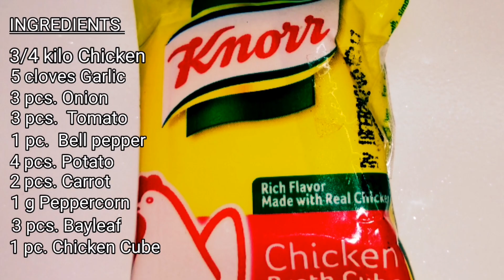How to cook Chicken Caldereta (simple & easy)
Chicken Caldereta

A dish of stewed meat and one of a classic Filipino dish in which every Filipino cook has its own unique styles and ingredients to savor more the taste of meat and sauce.

Ingredients:
3/4 kilo Chicken
5 cloves Garlic
3 pcs. Onion
3 pcs. Tomato
1 pc. Bell pepper
4 pcs. Potato
2 pcs. Carrot
Peppercorn
3 pcs. Bayleaf
1 pc. Chicken cube
200 g Tomato sauce
85 g Liver spread
25 ml Fish sauce
80 ml Cooking oil

Thank you very much for watching til next            video!!!